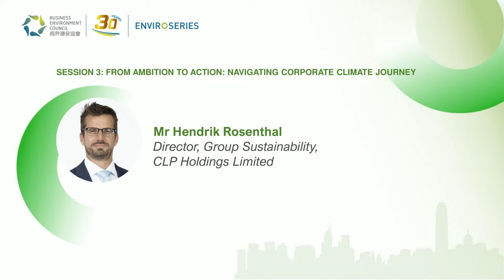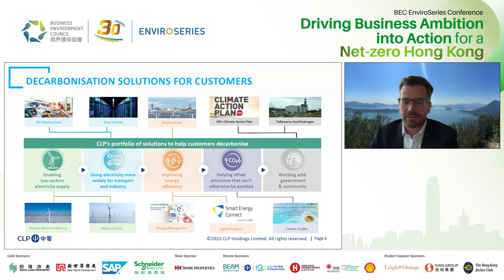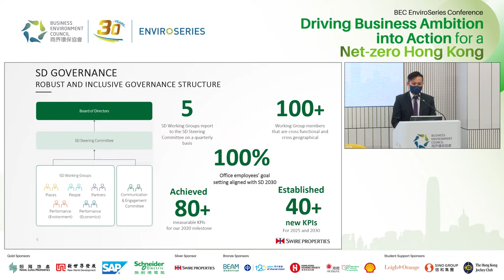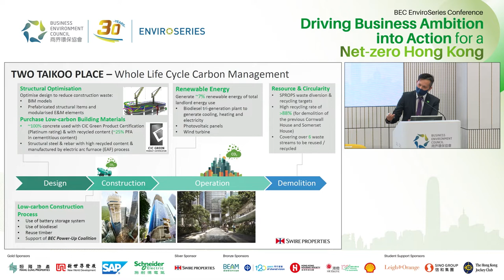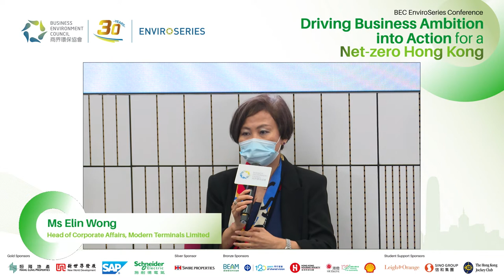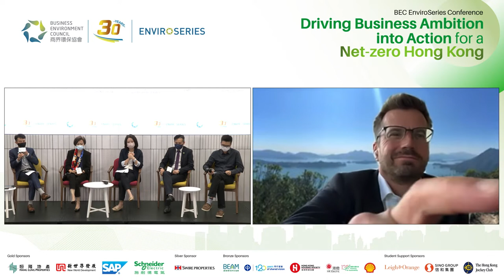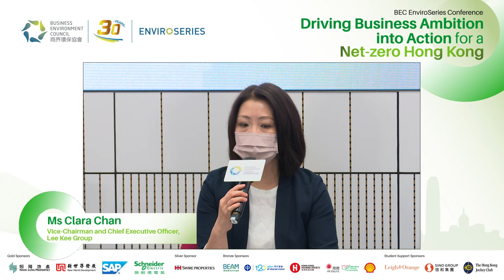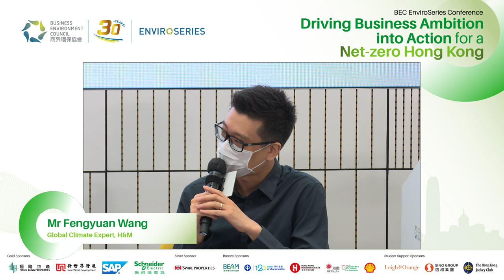BEC EnviroSeries Conference 環保領袖論壇 (Jun 2022) Session 3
BEC EnviroSeries Conference June 2022: Driving Business Ambition into Action for a Net-Zero Hong Kong
Session 3: From Ambition to Action: Navigating Corporate Climate Journey